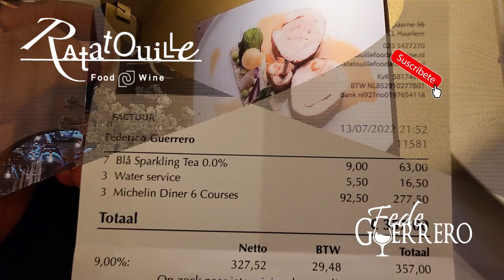RATATOUILLE ⭐️ Restaurante Michelin en Haarlem, Holanda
Ratatouille el exitoso restaurante galardonado con 1 estrella Michelin desde 2018, propiedad del Chef Jozua Jaring, es como Ratatouille, una mezcla de cocina francesa en la realidad actual con una excelente relación calidad – precio. Se encuentra ubicado en la ciudad de Harlem a 30 minutos de Amsterdam. Una zona extremádamente limpia, segura, rodeada de árboles, un suburbio tranquilo de alto poder adquisitivo. Se respira paz, armonía, y mucha seguridad.

Ratatouille abraza el arte de los sabores sofisticados y crea una experiencia gastronómica que supera las expectativas. Francamente un paraíso culinario en donde se combinan productos locales de primerísima calidad con toques internacionales. El menú que disfruté refleja la diversidad de colores, sabores y texturas, en cada platillo cuidadosamente elaborado, ofreciendo una aventura culinaria armoniosa e inolvidable. Y el servicio a cargo de puros jovenes me pareció fenomenal, super atentos y muy amigables.

Mi experiencia fue de Cena con mi hijo y una persona más. El Menú de Degustación consiste de 3 pequeñas entradas, y 6 tiempos (no incuye bebidas). Costo x persona: $92 Euros.

Este video se publica cómo una opinión personal, nosotros pagamos nuestro consumo por lo que no estamos obligados a hablar bien ó mal de ningún establecimiento.